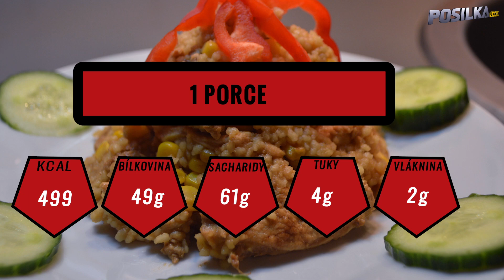Posilka.cz - kus kus s kuřecím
Chceš opravdové výsledky?  Sestav si trénink + jídelníček od Filipa Grznára zde